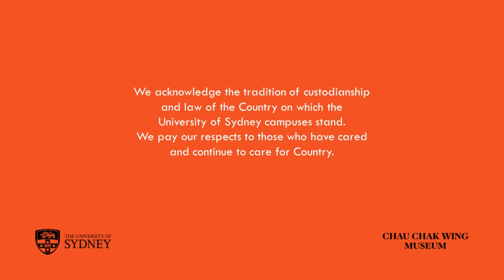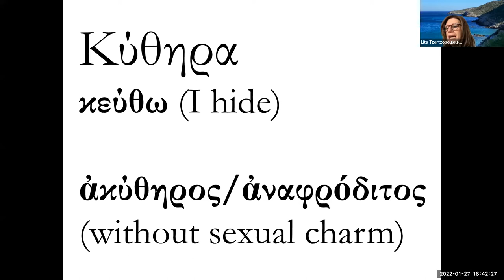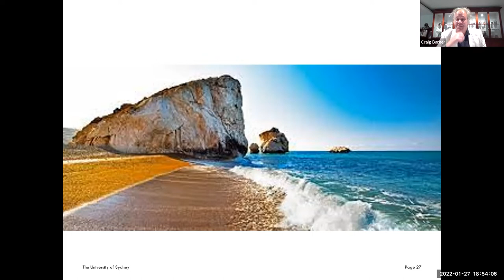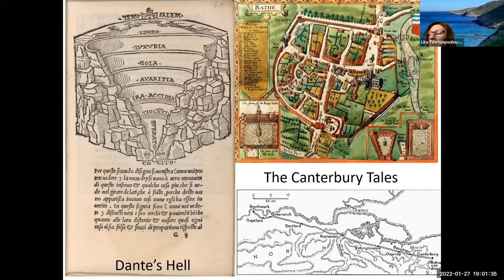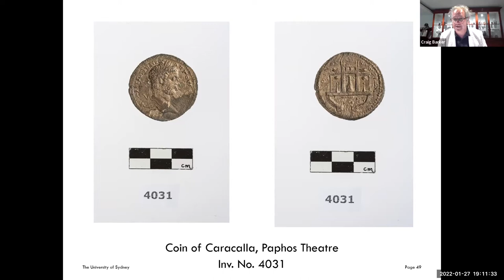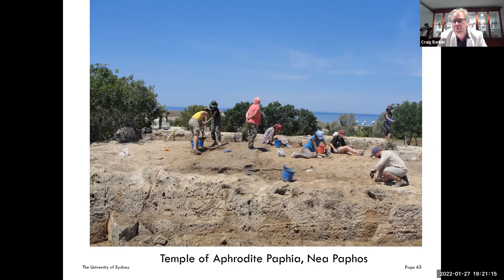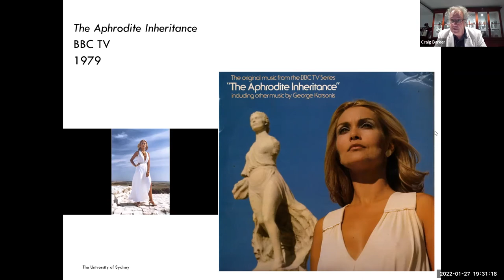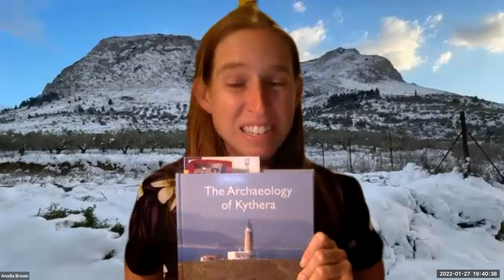The Battle for Aphrodite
Aphrodite, the ancient Greek goddess of love and beauty, endures throughout the ages in art, architecture and storytelling - from Homer and Apelles to Botticelli and Bananarama. Across the Mediterranean Aphrodite’s power was all encompassing and her beauty legendary, but who can lay claim to the goddess’ origins?

In antiquity there were conflicting versions of Aphrodite’s birth. She was born in the sea-foam after Kronos castrated Uranus, but did she emerge from the ocean on the shores of Kythera or Cyprus? Both islands constructed important cult sanctuaries to the goddess and have claimed the title ‘Island of Aphrodite.’

To settle this age old conflict, we have invited Dr Lita Tzortzopoulou-Gregory, expert on the archaeology and history of Kythera from the AAIA, and our own Dr Craig Barker, resident Cypriot expert and director of the University’s excavations on the island, to battle it out in an online debate. Both speakers will present aspects of their islands mythological, archaeological and historical connections with the goddess of love and we invite, you to help us determine the victor.

The debate will be moderated by Candace Richards (Chau Chak Wing Museum) and adjudicated by Dr Amelia Brown (The University of Queensland) and our audience will have a chance to cast their vote in this epic battle of history.

Presented in conjunction with the Australian Archaeological Institute at Athens